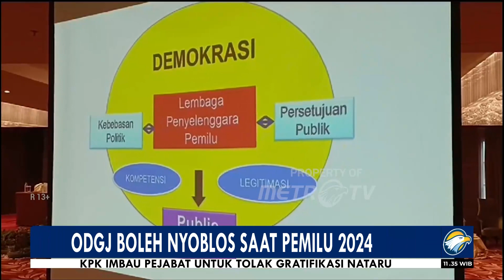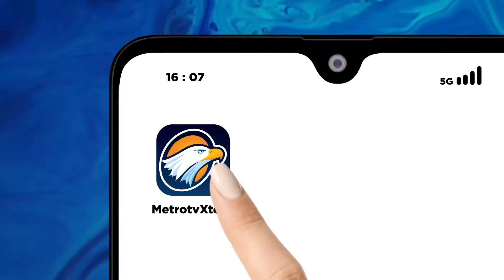Bicara Politik - Ratusan ODGJ di Medan Siap Nyoblos di Pemilu 2024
MetroTV, Komisi Pemilihan Umum Kota Medan tetapkan ada 769 ODGJ atau disabilitas mental ikut nyoblos Pilpres dan Pileg 2024.